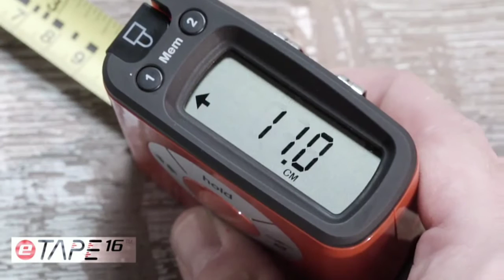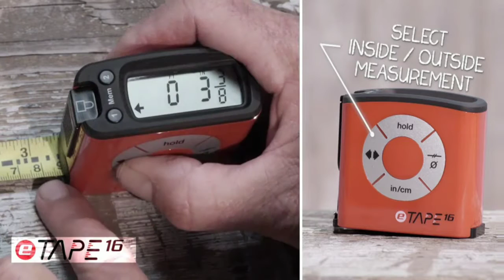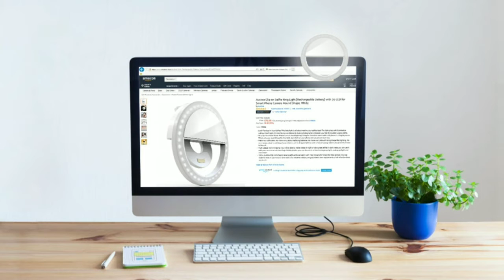12 Innovative Products That Are Basically Next-Level Genius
12 Innovative Products That Are Basically Next-Level Genius
❣                                      product links:                              ❣

1.Pizza Oven Kit
2.Solar Powered Light and Charger
3.Collapsible Colander
4.Baggy Rack
5.Silicon Place Mat
6.Paw Cleaner
7.Multi-Functional Tray
8.Button Hook
9.Pooch Selfie
10.Wine Preservation System
11.Ring Light
12.Digital Measuring Tape